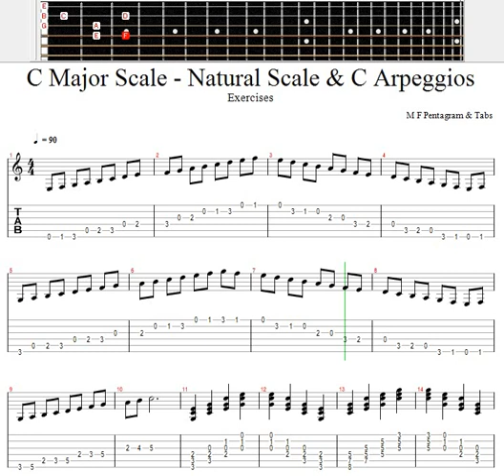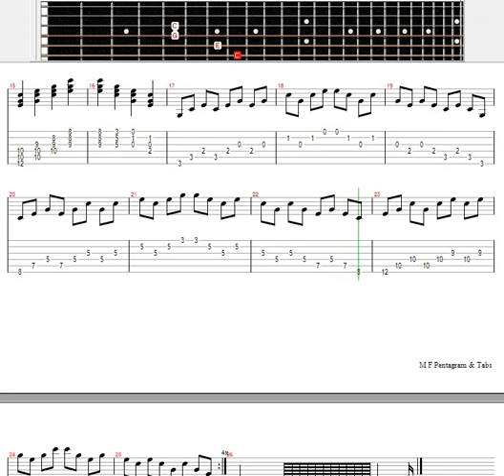C Major Scale - Natural Scale & C Arpeggios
Para usar a escala de Dó maior natural e arpejos, você precisa saber algumas informações básicas sobre essa escala e seus arpejos. A escala de Dó maior natural é composta pelas seguintes notas: C, D, E, F, G, A e B. Para tocar essa escala em uma guitarra ou piano, você pode começar com a nota C e tocar as notas seguintes na ordem correto, subindo ou descendo a escala.

Para tocar arpejos, você precisa tocar as notas da escala em ordem, mas de forma diferente. Por exemplo, para tocar o arpejo de Dó maior, você deve tocar as notas C, E e G juntas. Isso é chamado de tríade, que é um acorde composto por três notas. Você pode tocar o arpejo em qualquer ordem ou direção, mas é importante tocar as três notas juntas.

Aqui estão alguns passos básicos para usar a escala de Dó maior natural e seus arpejos:

Aprenda a escala de Dó maior natural, praticando a sequência de notas na ordem correta, subindo ou descendo a escala.

Pratique os arpejos de Dó maior, tocando as notas C, E e G juntas em qualquer ordem ou direção.

Experimente tocar a escala e os arpejos juntos em diferentes progressões de acordes e sequências de notas para criar sua própria música.

Lembre-se de que a prática constante é importante para se tornar habilidoso em tocar a escala de Dó maior natural e seus arpejos. Além disso, você pode pesquisar mais informações e recursos on-line ou em livros de música para ajudá-lo a aprimorar suas habilidades.